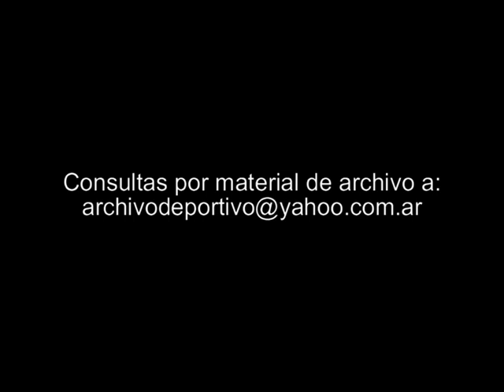Independiente vs Huracan - DiFilm 1994